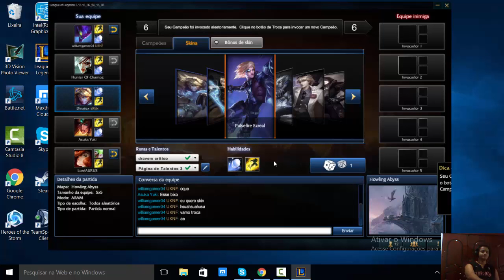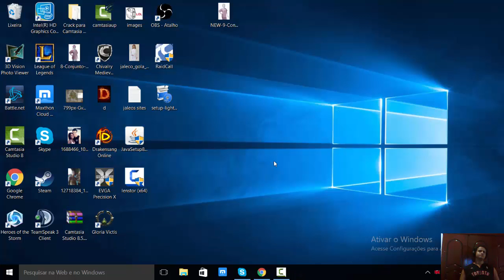LOL Aram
league of legends modo Aram Dinatex